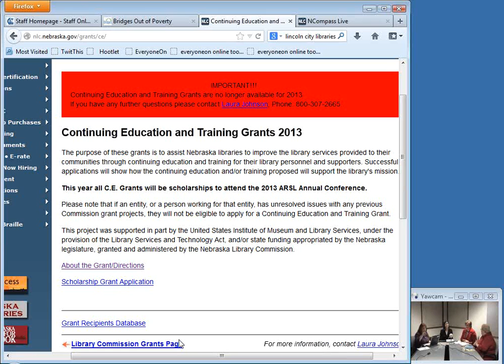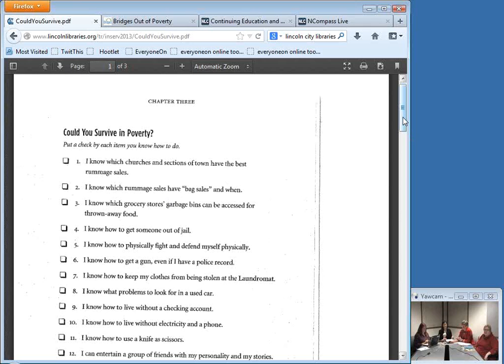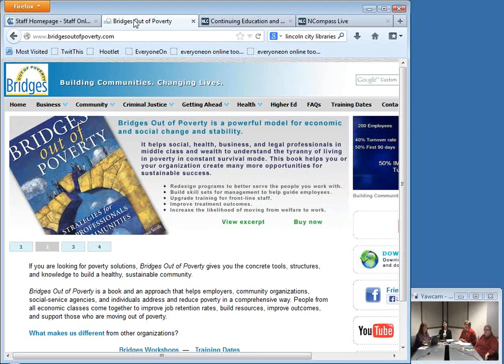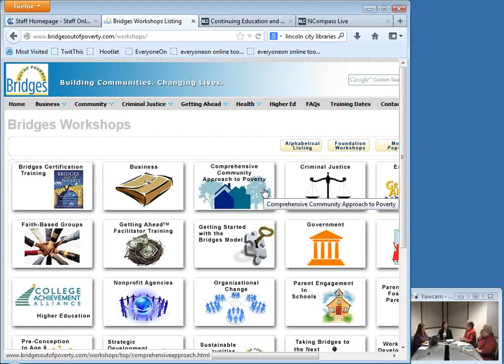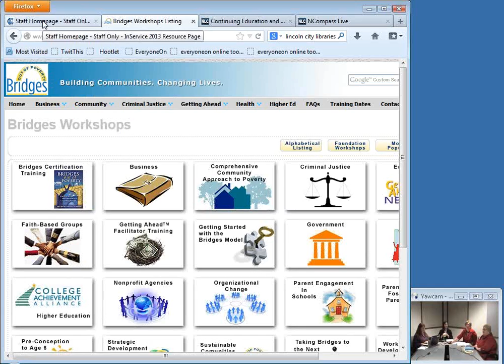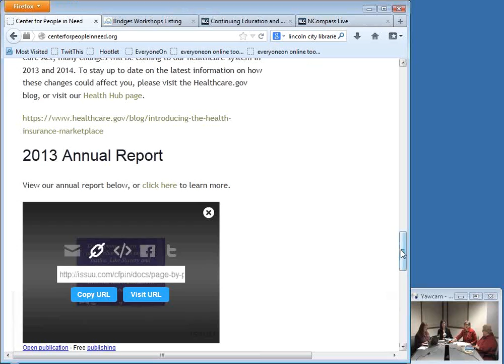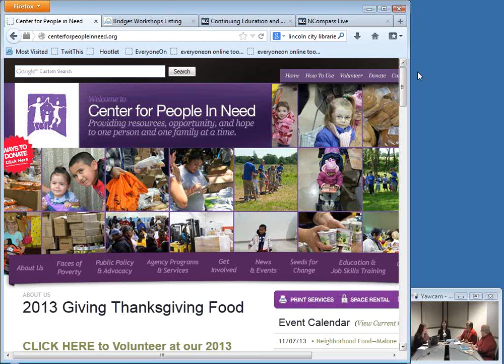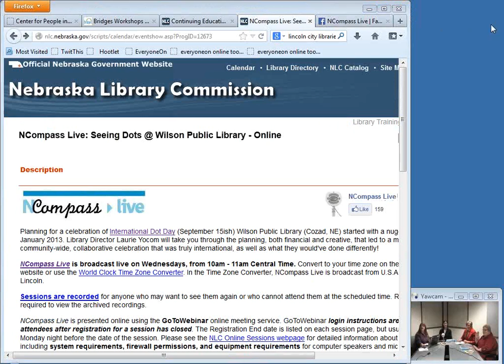NCompass Live: Lincoln City Libraries InService Day: Bridges Out of Poverty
Pat Leach and Julee Hector, Lincoln City Libraries Director and Assistant Director, will share their experiences with the library's staff InService Day, Bridges Out of Poverty. Lincoln City Libraries was awarded a Continuing Education and Training Grant from the Nebraska Library Commission to provide the training.